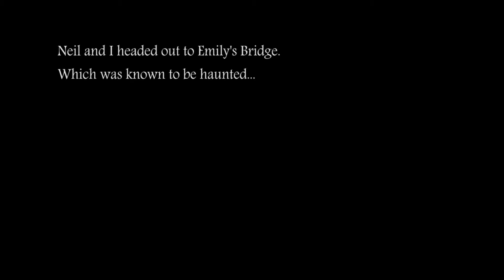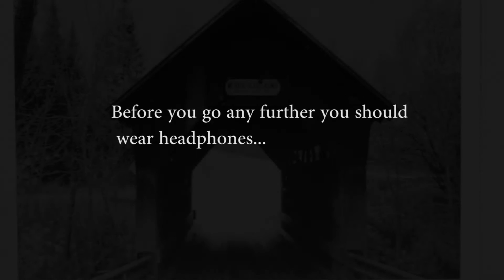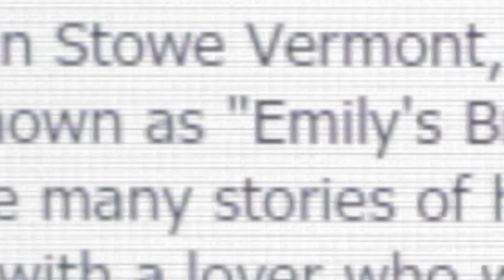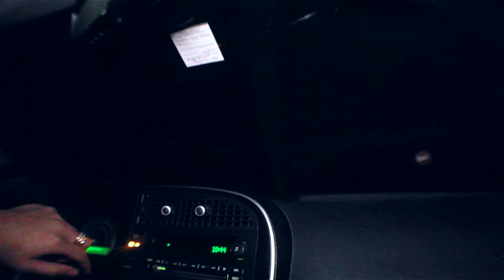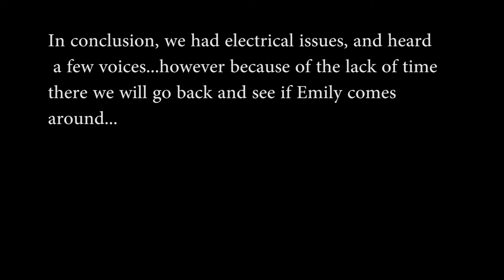The Adventures with Neil & Stone: Emily's Bridge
Story
Located in Stowe Vermont, Gold Brook Bridge is not your ordinary covered bridge. This bridge is also known as "Emily's Bridge,"  due to the fact that it is haunted by a ghost named Emily. There are many stories of how Emily died on the bridge. One story is that she was supposed to elope with a lover who was meeting her at the bridge, and when he didn't show, she hung herself from the rafters. Another version of this Vermont legend also starts as a love story. Emily met a man who stole her heart, and the couple made plans to marry. The fateful day arrived, and Emily went to the church in her beautiful red wedding dress ready to give herself to the gentleman in holy wedlock. The groom never arrived, and the jilted bride took the family wagon in a frenzy of anger and sorrow. She was merciless on the horses, and whipped them until they were traveling at an incredible pace, planning perhaps to confront the faithless groom. As she approached the bridge, she failed to negotiate the turn right before the bridge and drove the horses and carriage over the bank and onto the rocky brook below. Both the horses and Emily were killed in the accident. There is no written historical evidence that Emily ever existed, however. The first mention of the bridge being haunted by someone named "Emily" came after 1968 when a high school student wrote a paper on the subject claimingthat while he/she was using a Ouija board on the bridge, an entity presented itself named Emily. Other people using Ouija boards have reported that an entity has identified itself as Emily and said that she was killed on the bridge by her finance's mother.

Strange Happenings

Many people who have visited the bridge have experienced disturbing paranormal activity.  People have reported scratch marks appearing on vehicles that were parked on the bridge and being touched or scratched by Emily's ghost.  Often strange noises are heard on the bridge, such as footsteps, ropes tightening, and a girl screaming. Many  have also reported seeing a white apparition around the area of Emily's Bridge. People that have parked their vehicle on the haunted bridge say they tend to hear banging noises from Emily hitting the vehicle on the outside, or a dragging sound across the tops of their cars. The most distinct paranormal events tend to take place between the hours of 12 AM and 3:30 AM.